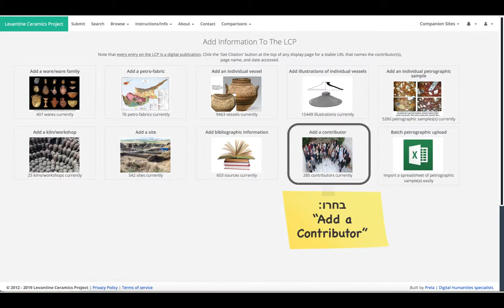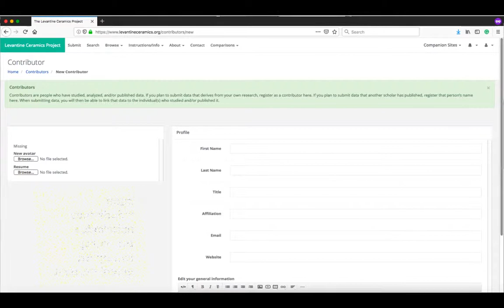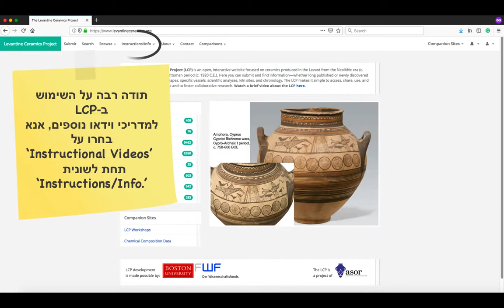Add a contributor: LCP-הוספת חשבון מְחַבֵּרת ב